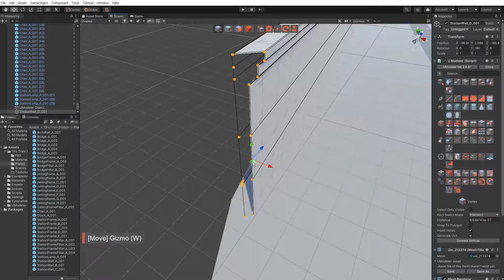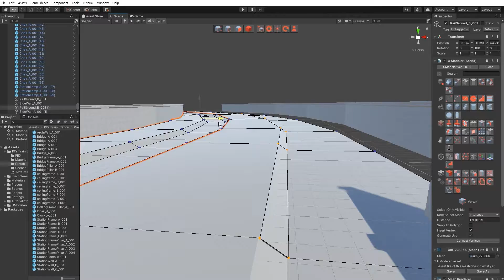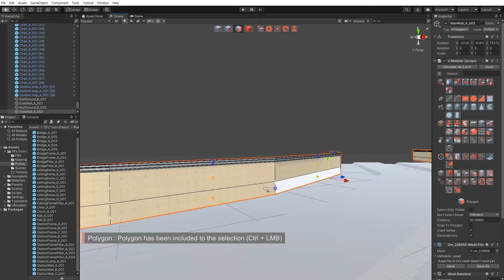3D Modeling in Unity - Timelapse of Modeling & Unwrapping the station in Bastos Station (11/12)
3D Modeling in Unity - Timelapse of Modeling & Unwrapping the station in Bastos Station with UModeler.(11/12)

- New Large Icon mode.